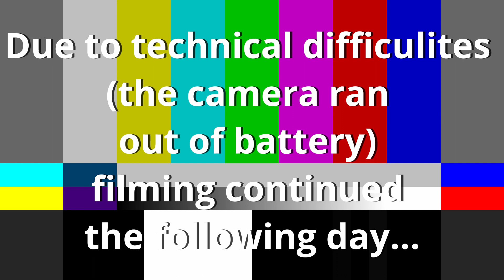A detailed look at the internal structure of a modern race boat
This is a video for all the carbon boat geeks like us out there.

Shayne takes us on a tour of 2 race boats which both use the same construction techniques. The first yacht is still an active member of the racing community and many of the features on it are still top secret. We can, however, show you some of the cool engineering features that contribute to the competitiveness of this boat.

The run down does get quite technical so if you would prefer to skip ahead to something more lighter fast forward to 10:34 mins into the video.

The second yacht is the beautiful "High Spirit" and the tour shows how some of the innovative build practices present on both yachts are put on show for all to see. This is an excellent example of how a modern racing yacht can still be a beautiful cruising vessel - although only a few of us would call it "homely"!!